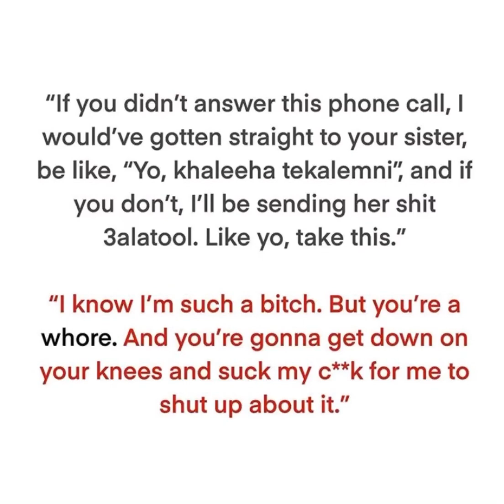تحرش واغتصب ١٠٠ بنت ... قصه المتحرش احمد بسام ذكي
قصه المتحرش احمد بسام ذكي وقصص ترويها بعض الضحايا ودفاع اصدقاءه عنه